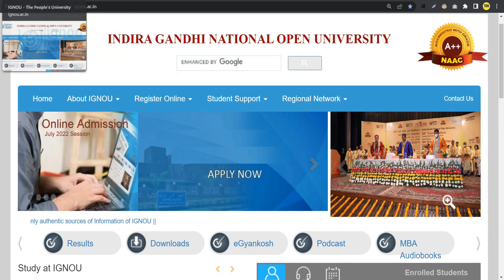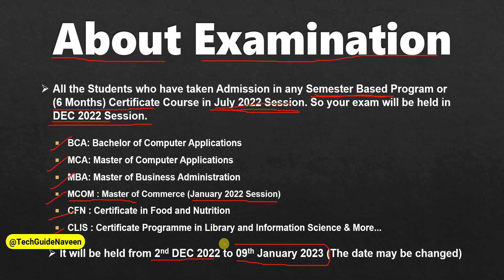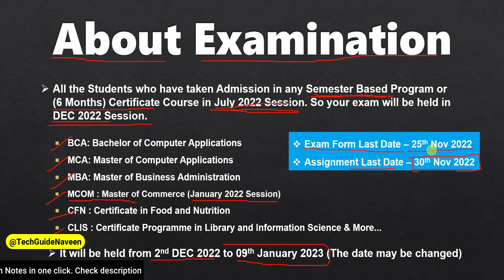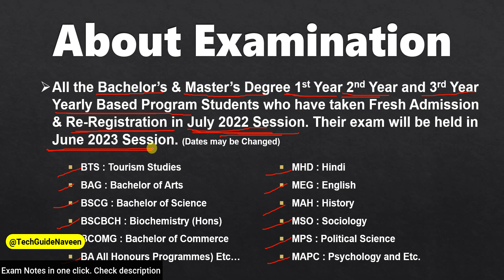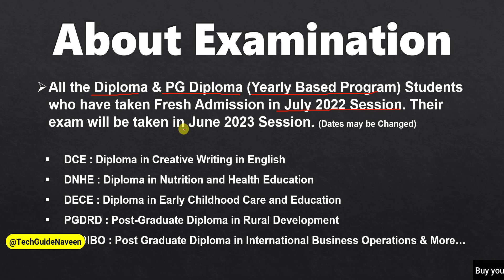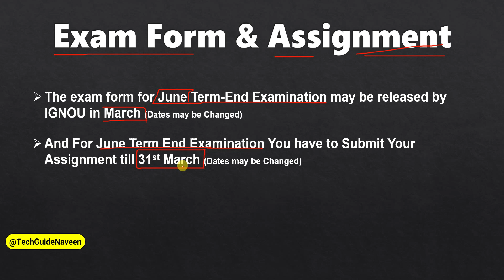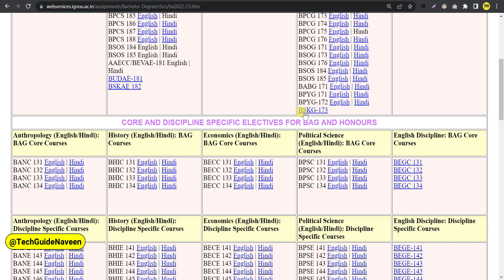July 2022 1st, 2nd & 3rd Year Student का Assignment और Exam कब होगा_IGNOU Admission Ke Baad Kya Kare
July 2022 1st, 2nd & 3rd Year Students का Assignment और Exam कब होगा? | IGNOU Admission Ke Baad Kya Kare

Your Queries 👇
ignou admission 2022 exam
ignou assignment july 2022
ignou exam july session 2022
ignou assignment 2022 to 2023
ignou admission 2022 assignment
IGNOU Admission Ke Baad Kya Kare
ignou admission 2022 july session
ignou assignment july session 2022
ignou assignment 2022 july session
ignou admission 2022 july sessionassignment